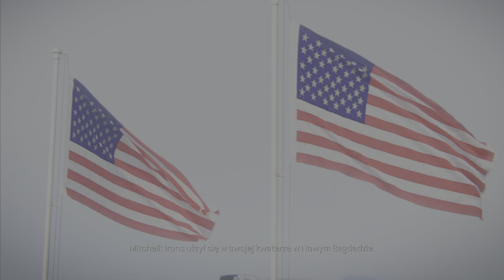Pograjmy w Call of Duty: Advanced Warfare [PS5] odc. 13 - Mantykora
Jest to trzynasty odcinek z gry Call of Duty: Advanced Warfare. W tym odcinku przechodzimy jedną misje "Przyspieszenie". Będę grał na konsoli PlayStation 5 w polskiej wersji językowej (napisy) w jakości 4K i 60 klatkach na sekundę.

Call of Duty: Advanced Warfare – gra komputerowa z gatunku first-person shooter stworzona z myślą o komputerach osobistych oraz konsolach Xbox 360, PlayStation 3, PlayStation 4 i Xbox One. Jest to jedenasta odsłona serii gier, a także pierwsza odsłona, której głównym producentem zostało studio Sledgehammer Games.